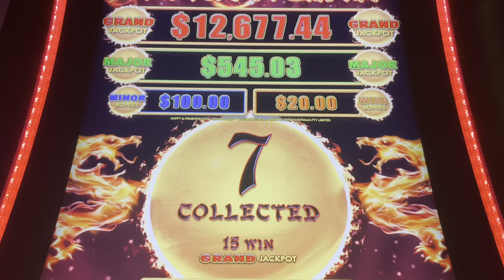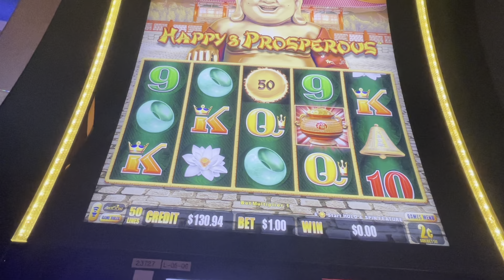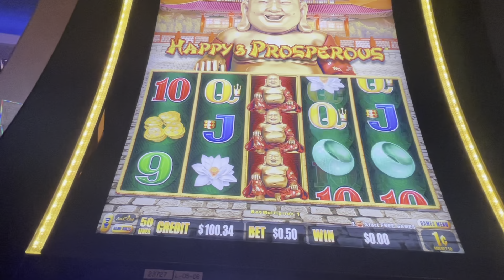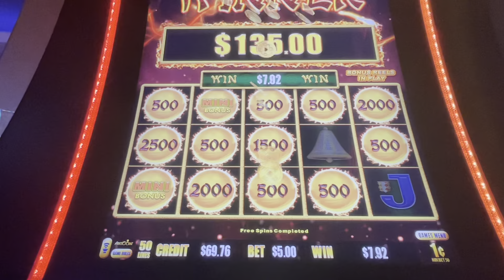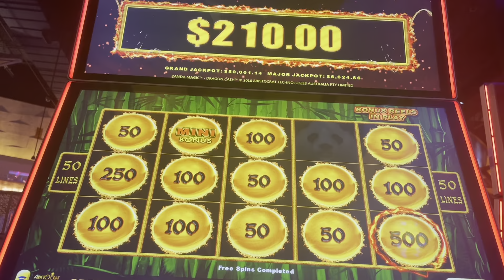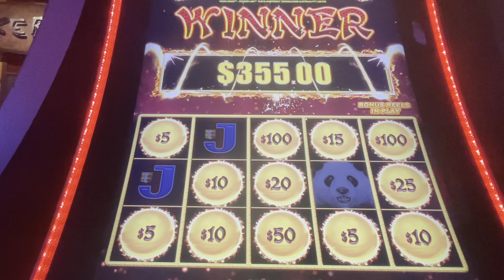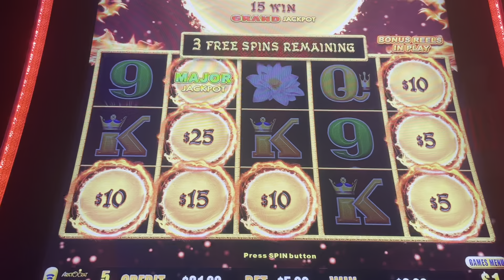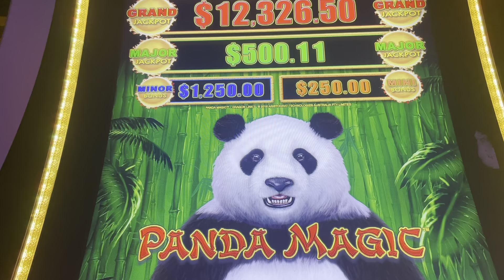PANDA MAGIC DRAGON LINK & MORE! PREMIERES WEDNESDAY 8:00PM E.T. Hope you can JOIN IN! THANK YOU!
Amazing time playing slot machines at the Casino! Started betting low up to $5 Bets & Hit some very big wins! Premieres Wednesday at 8pm in lieu of my regular 3pm video!

VARIOUS LOW TO HIGH LIMIT FREE, FUN & ENTERTAINING  SLOT PLAY & MORE!

Hi Everyone! I love to "Have FUN" playing slots & sharing with you! I will post my various slot play, win or lose with tips on bonus wins & features of the game three times per week with an occasional extra premiere,  live or video!I You might even find me sharing a recipe,  scratching a ticket or providing other local tourist information now and then too!

I WISH YOU ALL THE BEST OF LUCK!  Dedicated in Honor of my MOM ANGEL!

SLOT ANGEL